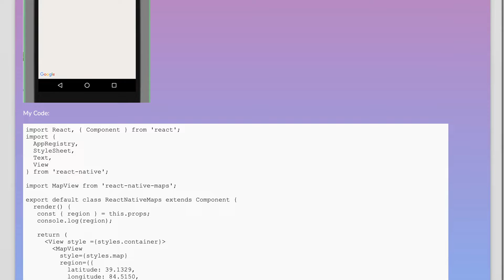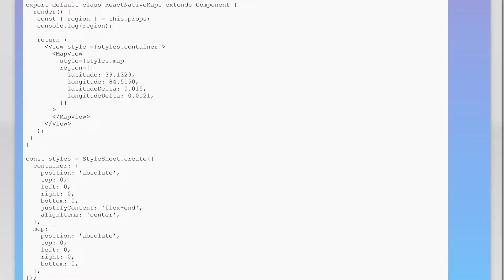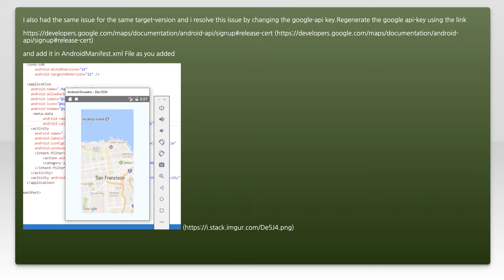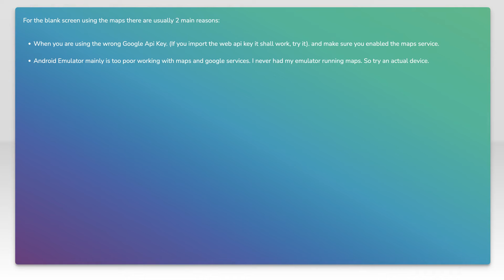Android Emulator not showing Google Maps on Screen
android: Android Emulator not showing Google Maps on Screen

Just wanted to thank those users featured in this video:
Ehsan Shadi (No Longer Available

Related to: android, google-maps, react-native, android-emulator